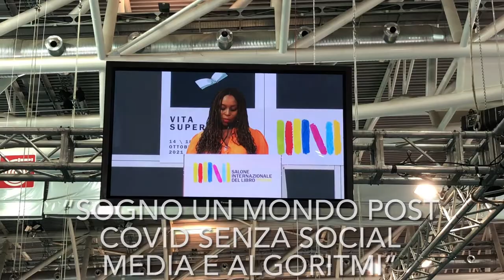XXXIII edizione del Salone Internazionale del Libro di Torino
Chimamanda Ngozi Adichie è una scrittrice nigeriana, vincitrice di molti premi letterari e tra le personalità più influenti del XXI secolo.
È stata lei a tenere la Lezione d’apertura del Salone Internazionale del Libro

Servizio di Susanna Ricci